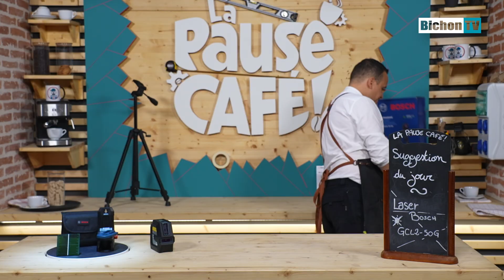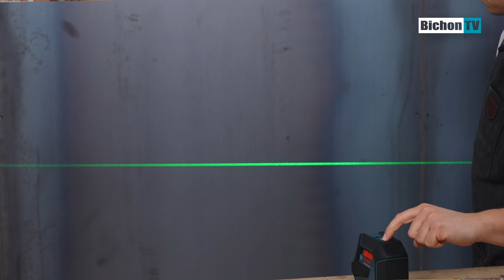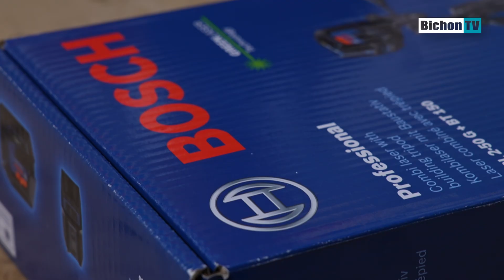LASER COMBINÉ GCL2-50 G - BOSCH - La pause café de BichonTV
Aujourd'hui nous vous présentons le Laser combiné GCL2-50 G  de la marque BOSCH.

↓↓ I N F O R M A T I O N S   U T I L E S ↓↓

BichonTV est une chaîne qui aborde des sujets qui parlent majoritairement de savoir-faire, de bricolage, de jardin et potager, bref d’art de vivre . Que se soit des tests d'outillages, des émissions dédiées aux professionnels, des reportages sur des entreprises locales…
BichonTV a pour objectif de revaloriser les métiers de l'artisanat, de défendre le savoir faire et de vous aider un maximum à vous orienter, pour faire du bon boulot avec de bons produits.

💓 Pour soutenir la chaîne (modifié)